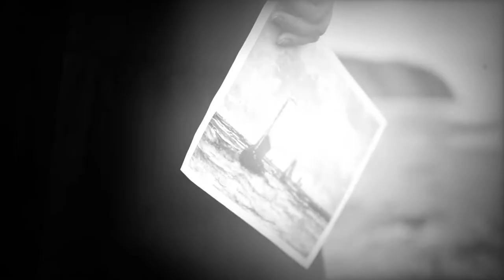Current 93 ~ The Seahorse Rears to Oblivion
When God created the worlds they were before then, without form
A void except in his own great eye which had already seen
Everything that was, is and will
The first thing he created I believe though the bible
Does not tell us soIs children's crying
As this is still mirrored when children are born
Though no doubt all the animals weep for birth in their own particular way
But they must have someone human to notice it so that it be noted
The second things he created were two things he created simultaneously
To frighten children
An old rocking horse that moves of its own accord
And a discoloured doll which seems to move occasionally
The third thing he did was to throw Lucifer out of heaven
So he would be waiting on earth to destroy everything
People tried to do and to destroy
What little happiness they scurry together
And he became Satan and waits here still for all of us
That is three things tooLucifer to Satan destroying to doand to enjoy
The forth thing he did was to laugh
Once, Twice, Thrice and Forth
The fifth thing was to create
One Star, one animal, one fish, one bird, one human
These five bred together to create the entire moving,
Flying, spinning world and what is in it
The stars he sent to fly and lie in space
The animal he made to be our base nature
And our state of nature and our innocence,
And our memento mori on earth
The fish went to swim and drink the waters of the sea world
The bird flies, dies, and falls
The human lies, dies, destroys, creates,
And seeks the stars that He sent up in space
The stars try and try and try to fly away from earth
But God has caught them in a large sling that
Holds them from falling too near or flying too far
The Devil creates black holes
Sucks them out of the visible universe to create decorations:
Bubbles and globes full of light and darkness in the ceiling sky of hell Upside-down if you can see it standing up
Then God decides that it is time to blow the final trumpet
And call all chickens home to roost in every way and meaning
God then blows final trumpet and withdraws the sling from the sky
The sling is made of wire and wood and warth and weth together
The roost beginsThe stars are withdrawn from their heavenly holder
An attempt to rush away from the stinking world
Satan simultaneously tries to snatch all of them at once
To all his infernal kingdom Itself now doomed to his unknowledge
The stars are taken half by Satan dragged though
An ever increasing black dent in the night sky
The other half run towards the playides and alderbran
Oh stars of the evening
How swift you rush and roar away
Even Satan in his great power and great fury and great greed cannot stop them
So eager are they to dance and dim aways
But God knows all, sees all And is prepared for all
He creates a huge net made of spit And throws is further than the furthest star
The stars are caught on spit like the birds to a lying-covered branch Damned.
God lectures them with a whip
The spit shivers as the whip quivers over the stars
The voice slathers and lathers them with more of the same spit that is caught them
The stars only pause and the stars only cross as to obey he who made them
The stars are given great scars with the whip for attempting to flee
The scars are blood causes; liquid proof of God's anger which was from them
The bubble stars are brought back by a string of spit
Which cuts through the web between the worlds
They too are slashed and thrashed
The stars are orderedby God to return to the sling
Or betorch his mercy raining down like rain on the earth
And all of those that are unfortunate enough to have been born in and of it The stars do not wish to go They march sadly to their home ...

Album: The Seahorse Rears To Oblivion
Label: PanDurtro – PanDurtro 003 Released: 2003, UK